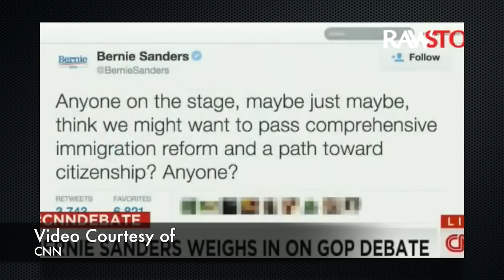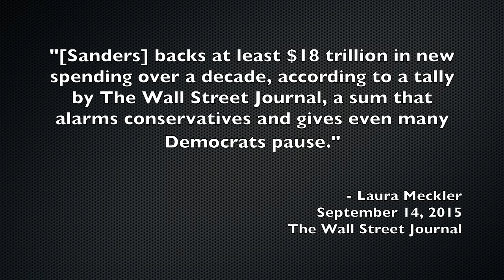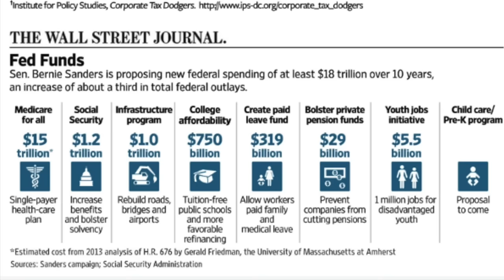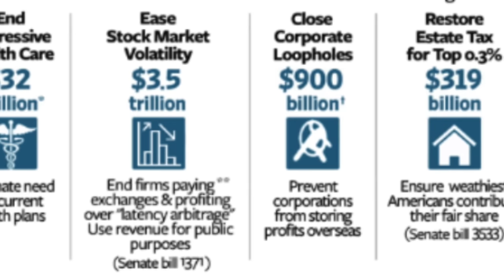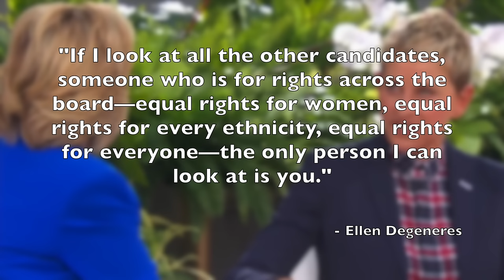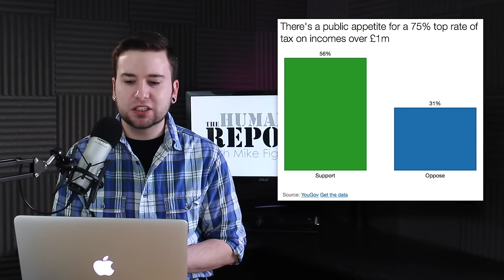The 2nd GOP Debate, Bernie Sanders, Hillary Clinton, & More | Episode 13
In this episode we discuss the 2nd GOP debate—specifically who were the winners and losers—and Bernie Sanders' reaction to it. We also discuss the real cost of Bernie Sanders' policies, Hillary Clinton's interview with Ellen Degeneres, and Jeremy Corbyn.